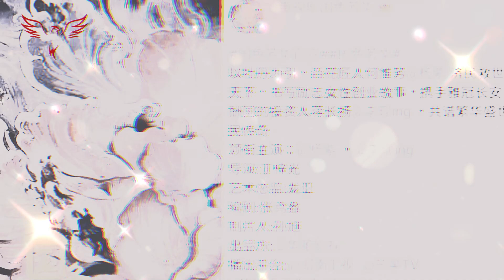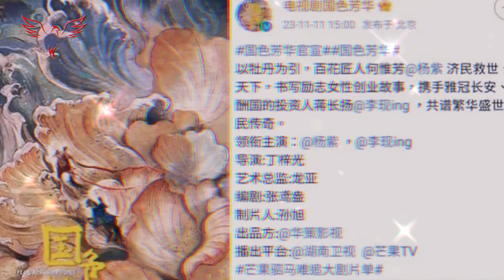赵露思、王安瑜：萌萌哒的幕后花絮 《神音》网友疑惑什么时候播出？zhaolusi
赵露思、王安瑜：萌萌哒的幕后花絮 《神音》网友疑惑什么时候播出？
最近，《神隐》电视剧发布了由赵露思和王安宇演出的幕后花絮，引发了粉丝和网友们的热烈讨论。
视频展示了两位演员在剧中演示手势和情节互动，引发了观众们的各种评论和反应。